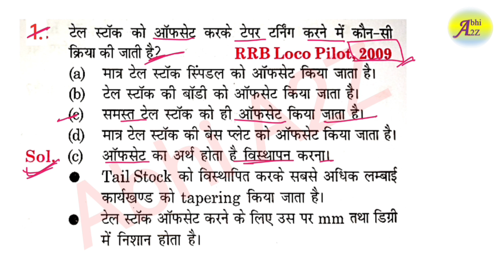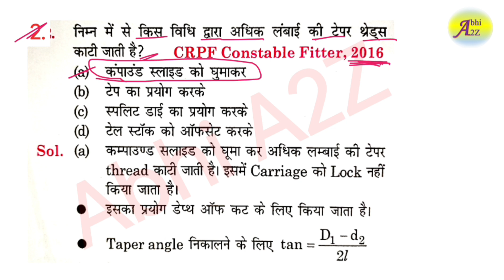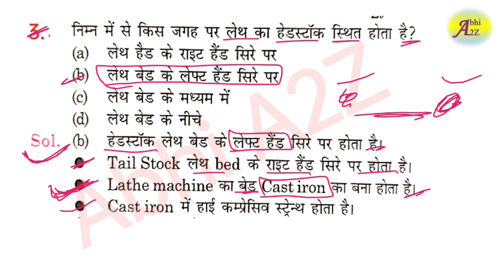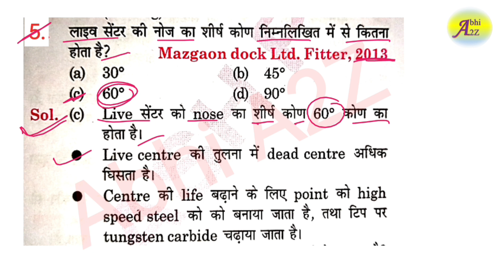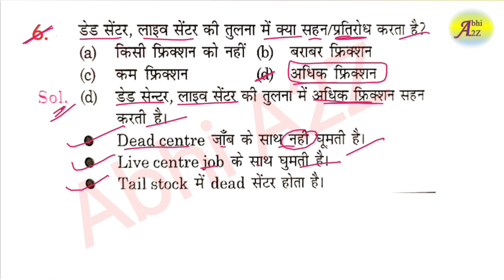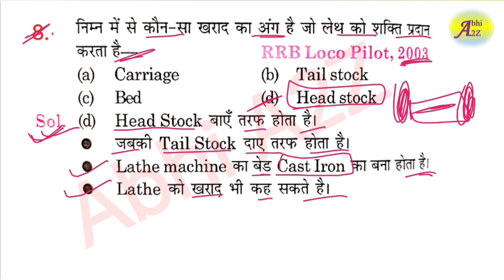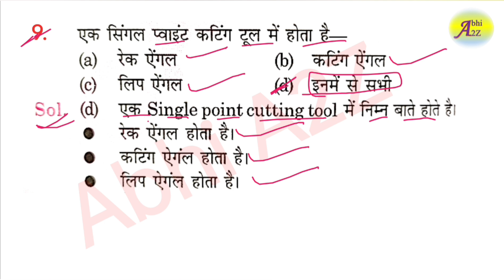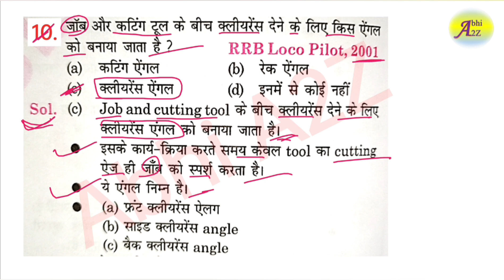RRB ALP/TECHNICIAN 2023 | ALP FITTER TRADE QUESTIONS SET - 43 | FITTER TRADE CLASS | BY Abhi_A2Z